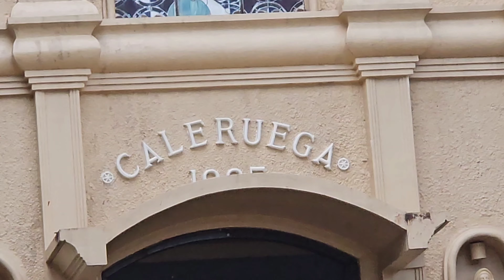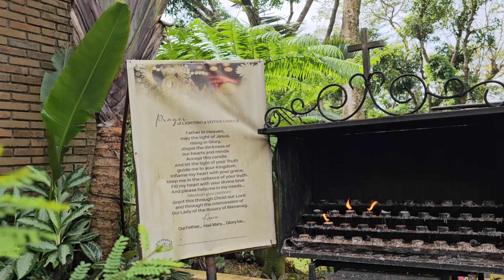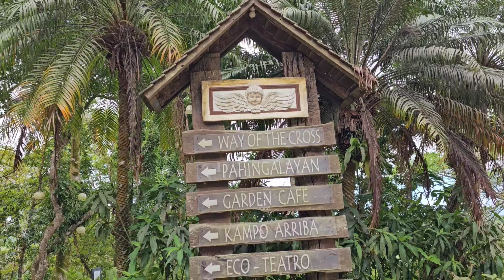CALERUEGA CHURCH | NASUGBU BATANGAS PHILIPPINES